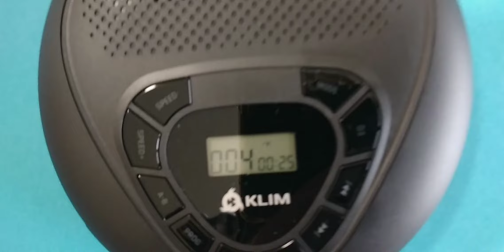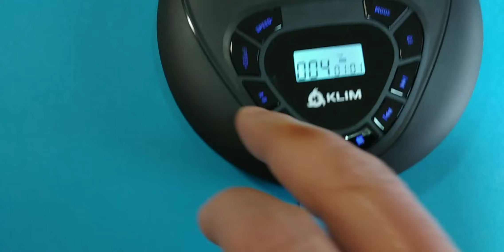KLIM Speaker + Lettore CD Portatile Con Altoparlanti, Con questo apparecchio abbiamo praticamente og